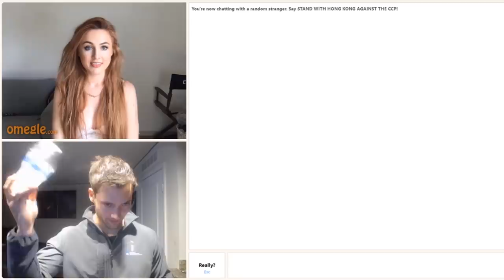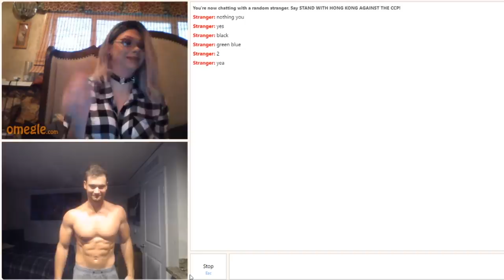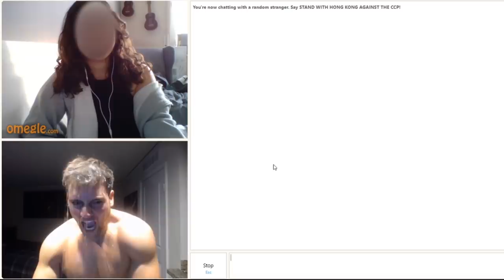The Connor Murphy Fake Shirt Trick on Omegle